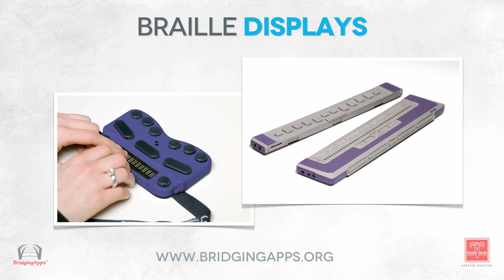iPad Accessibility Features Course - Lesson 10 - Braille Display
This is an excerpt from the course Accessibility Features on the iPad and iPhone available for free on Udemy.

Course Details

This course will cover the all of the iOS accessibility features up to iOS 6 for both the iPhone and iPad. The course with go in depth into 3 key accessibility features:

1. VoiceOver

2. AssistiveTouch

3. Guided Access

The in depth videos include setup, the feature in action and usage scenarios. There is a resource list at the end for further information.

Participants will understand all of the accessibility features of Apple iOS up to version 6
Participants will understand the various features for Vision, Hearing and Physical Impairment
Participants will understand VoiceOver, AssistiveTouch and Guided Access features in depth.

Course requirements:

Basic understand of how an iPhone and iPad work

For Anyone who is interested in accessibility features of Apple iOS